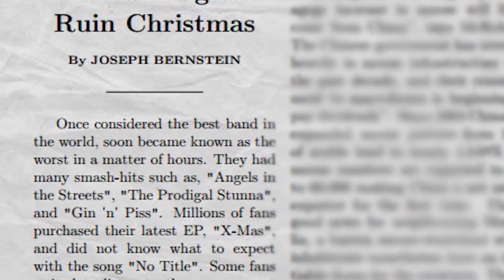THE GREATEST SMASH-HIT BAND THAT WAS NEVER MEANT TO BE: THE SMEAGLES | Short Film